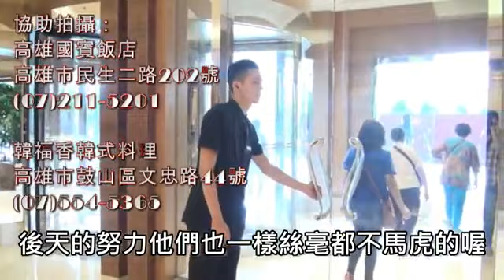南台灣最帥混血帥哥 竟然都在這一行--蘋果日報20160719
除了演藝圈，講究門面的餐旅服務業，也暗藏不少面貌姣好的混血型男美女。像是高雄國賓飯店，服務中心的行李員就有位莊迦漢，英文名Bradley Barth，爸爸是美國人，身高190公分，很難不讓人注意到他，良好的外語能力，常能幫助到外籍旅客，因為曾在自家飯店晚會，表演精彩的Rap加舞蹈， 飯店所有工作人員幾乎都認識他，多才多藝的他，卻喜歡飯店的工作，他說：「在飯店每天都會遇到不同的客人，他們來自不同的國家，在這邊發生的事情每天都不 一樣。還有，外國客人來到台灣這邊，可能不會講中文，我剛好會英文，就可以幫助他們，這件事讓我覺得很有價值。」

還有韓福香餐廳裡頭， 掌管餐廳的第2代趙培鈞，則是台韓混血王子，媽媽劉智美是韓國美女，因為趙培鈞另外發展別的事業，因此假日才會看到他在餐廳裡頭幫忙，會4國語言，加上長 得有點像韓星趙寅成，所以會有客人會想跟他合照，可是媽媽劉智美還是以不想輸的語氣說：「但是次數不夠多，要跟我合照的客人更多。」似乎媽媽的人氣也不輸 帥兒子，其實由此可知母子倆感情好，常一起討論新菜色，找尋出台灣人喜歡的韓式美味。

看來這兩位王子除了先天顏值高，但他們不因此而自傲，後天的努力他們也一樣絲毫都不馬虎。（葉盛耀╱高雄報導）

協助拍攝：
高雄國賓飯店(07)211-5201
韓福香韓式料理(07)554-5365